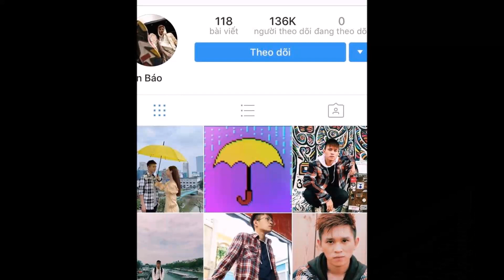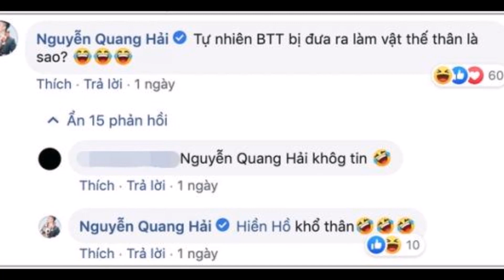Ở Tuổi 23, Hiền Hồ Hội Tụ Đủ Các Yếu Tố Khiến Nhiều Cha`ng Traj Theo Đuổj - TIN TỨC 24H TV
Ở Tuổi 23, Hiền Hồ Hội Tụ Đủ Các Yếu Tố Khiến Nhiều Cha`ng Traj Theo Đuổj